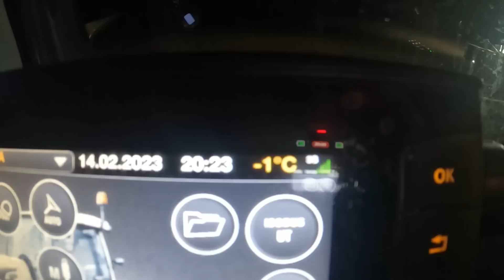#2 Stało się - rozpoczęliśmy nowy sezon z czarną maszyną!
Jak zbierać kamienie?
Jak wykonujemy usługi rolnicze?
Jakie usługi wykonujemy?
Jak to robimy?
Jakie mamy maszyny?

To wszystko w naszych filmach.